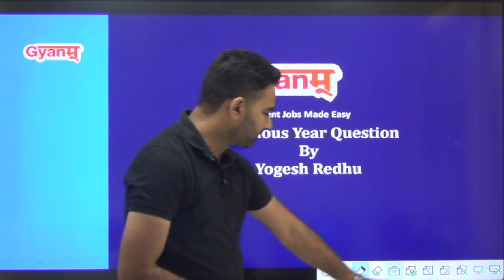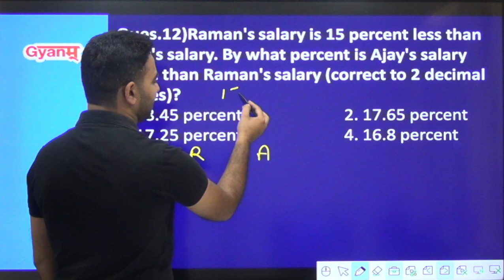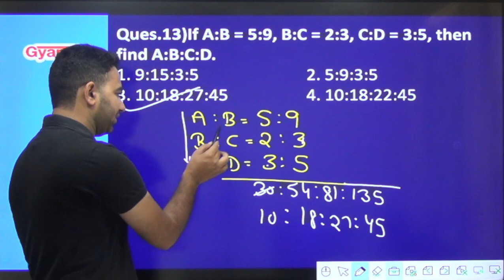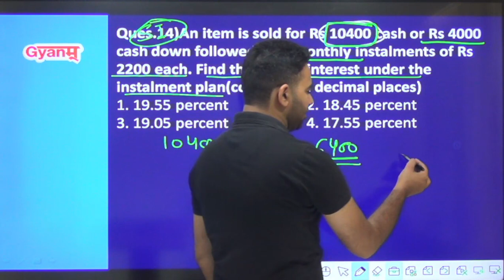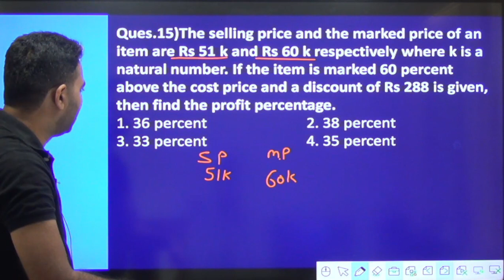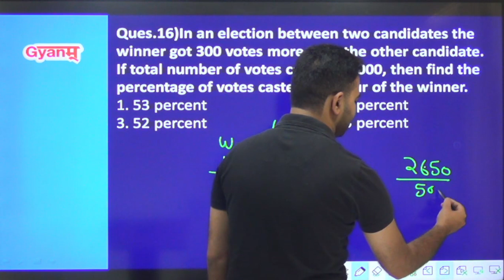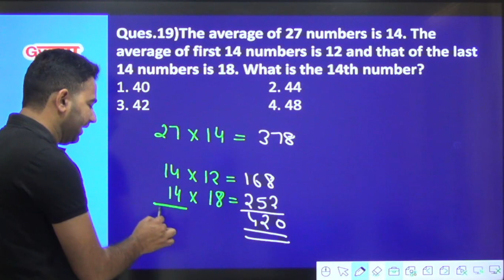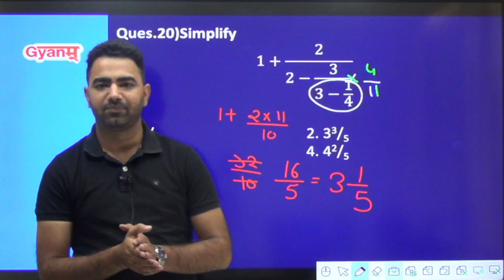Punjab Govt Exams 2022 | Quants | Punjab Previous Year Questions - 8 | Punjab Exams Preparation 2022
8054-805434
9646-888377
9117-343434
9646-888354